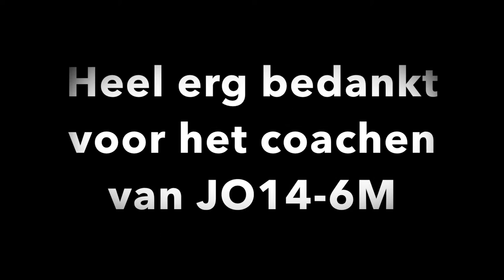DSS JO14-6M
Afscheidsfilmpje van mijn toppertjes 2017